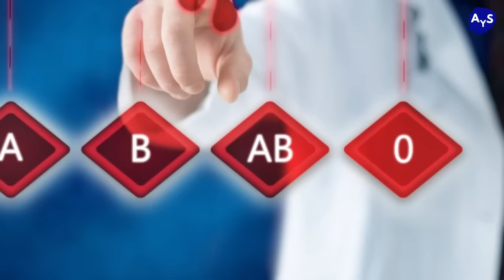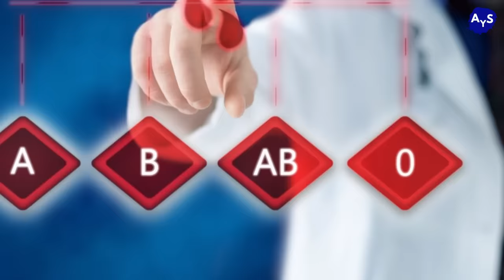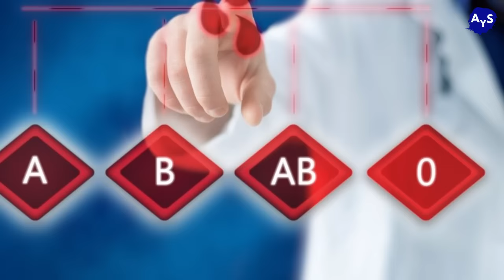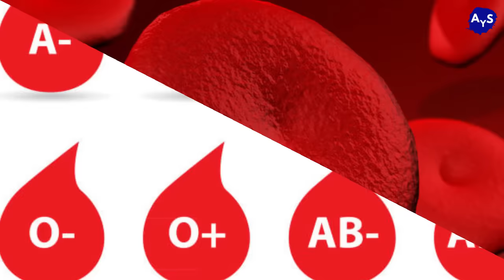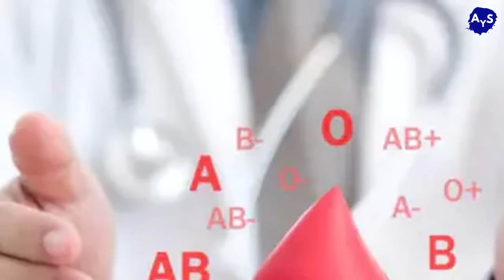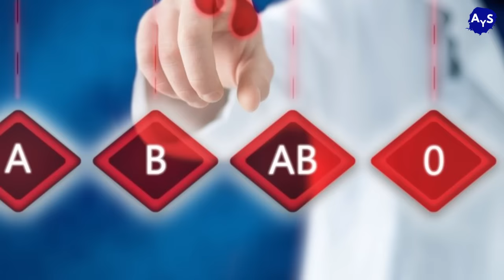IBiNTU 10 BiTANGAJE KURI BURI BWOKO BW'AMARASO! MENYA IBYAWE! FACTS ABOUT BLOOD TYPES